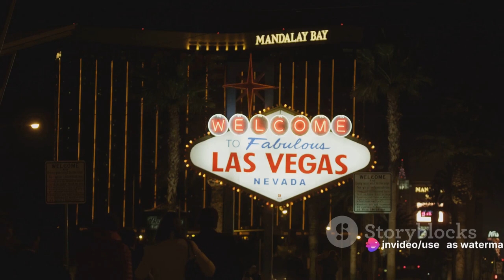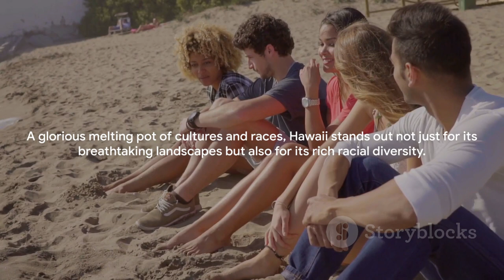The Melting Pot: Top 10 Racially Diverse States in the USA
OUTLINE:

00:00:00 Introduction - Diversity in the USA
00:01:01 Number 10 - Illinois
00:02:12 Number 9 - New Mexico
00:03:12 Number 8 - Texas
00:04:22 Number 7 - New York
00:05:20 Number 6 - New Jersey
00:06:31 Number 5 - Nevada
00:07:47 Number 4 - Maryland
00:08:55 Number 3 - Alaska
00:10:08 Number 2 - California
00:11:15 Number 1 - Hawaii
00:12:34 Conclusion - The Importance of Diversity